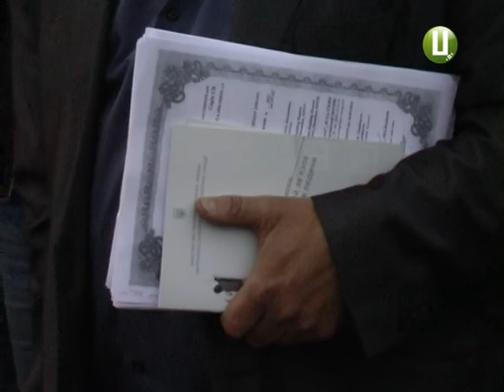Через мобільний зв’язок посварилися сусіди на Лісогринівецькій обласного центру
Мешканці будинків на вулиці Лісогринівецькій 28 та 28/1, що у Хмельницькому, пересварилися через мобільний зв’язок. Бо на одній із багатоповерхівок хочуть встановити підсилювач. Люди кажуть : випромінювання від радіохвиль шкідливі. Їхні сусіди відстоюють  протилежне. То чи бути тепер стільниковому зв’язку на Лісогринівецькій – знає наша знімальна група.